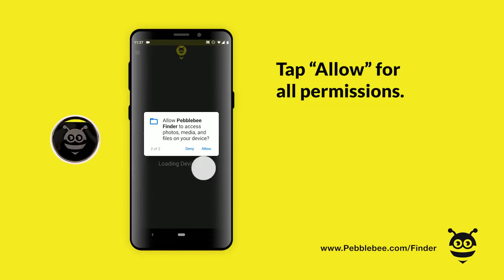Client video example - How to video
Video we produced showing how to setup your Pebblebee app to connect to your new Pebblebee device.